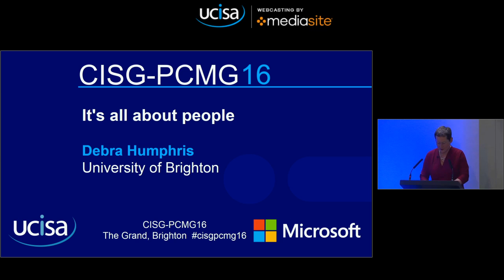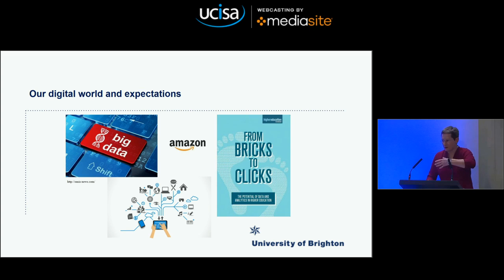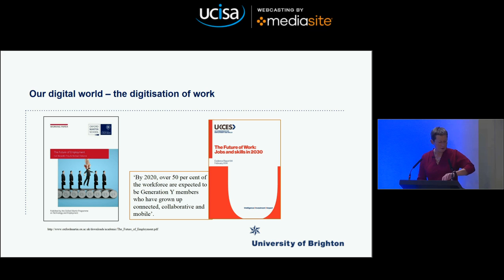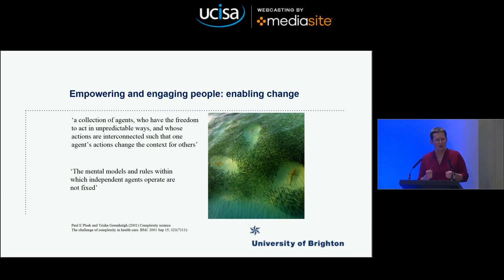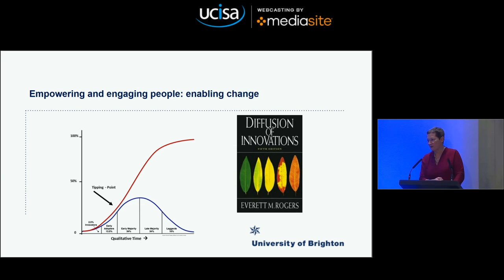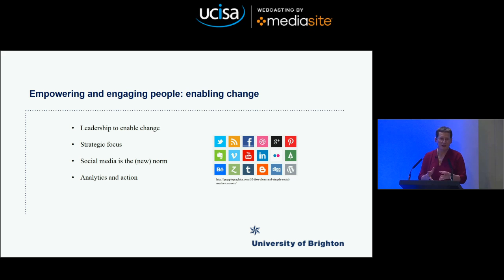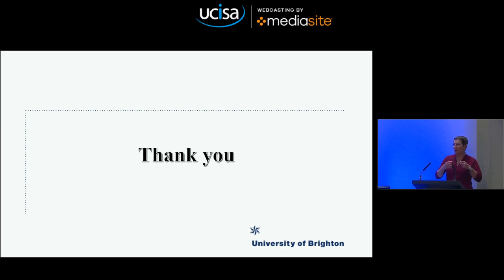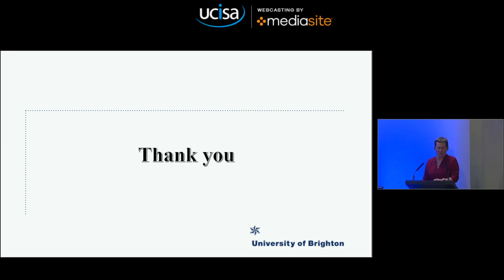UCISA CISG-PCMG16 It's all about people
Debra Humphris
It’s all about people
As the drivers for system and process change accelerate and the expectation of service users increase, universities along with all organisations, need to carefully consider the conditions they create to enable and empower change. This opening address will explore the a number of the challenges for leadership in delivering meaningful change